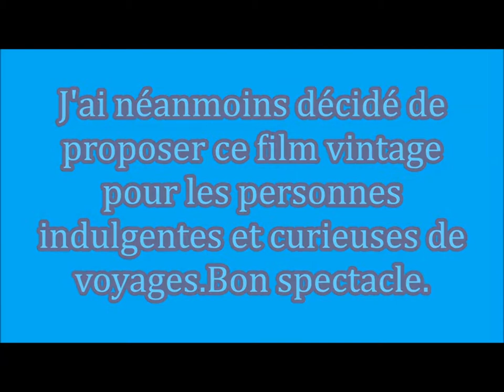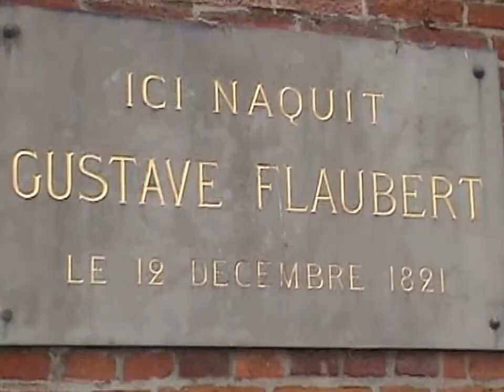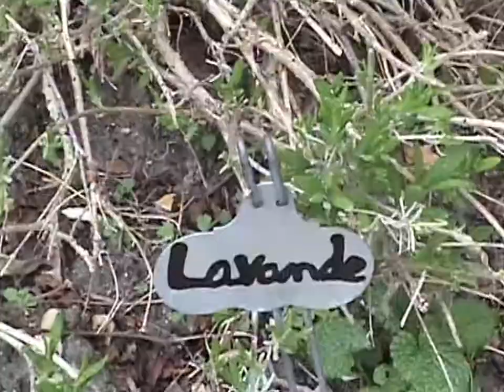MES FILMS VINTAGE - ROUEN - CURIOSITES DIVERSES (SEINE-MARITIME)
Flânerie dans Rouen,constitué de rushes disparates : le pont Boeildieu et ses statues (première version),l'église Saint-Sever rive gauche,le quartier Pasteur-Madeleine-Flaubert rive droite,le panorama de Rouen depuis Canteleu.